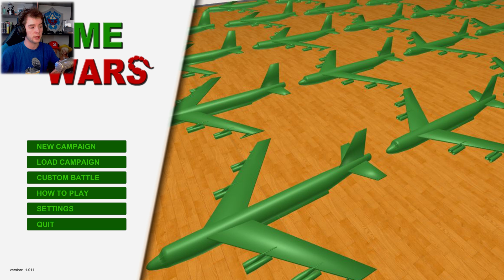INWAZJA WIELKICH ROBALI - Home Wars #1 [PL]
Halo Halo! Oto jest ⛔ materiał z mojej serii Let's Play (PL), czyli Zagrajmy w ⛔.
🔴Mój ts3 : gamersnation.eu
🔵Mój Steam (No jakby ktoś chciał coś dać :P)

⛔Opis Gry⛔